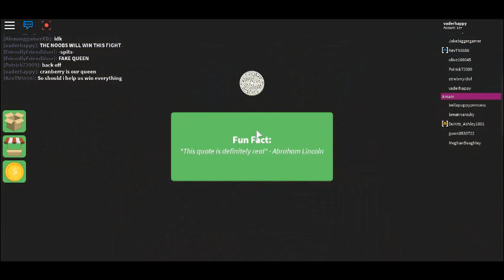the noob army is growing